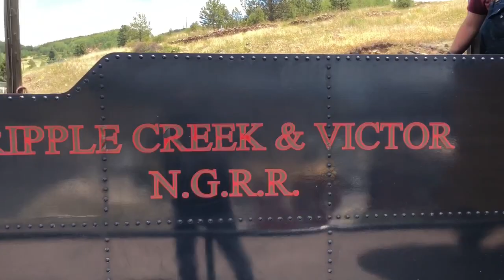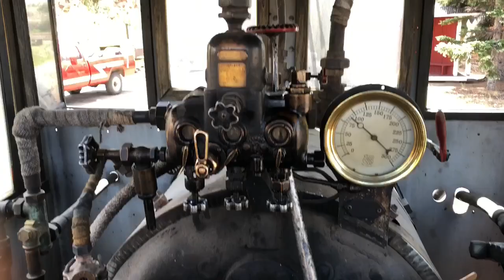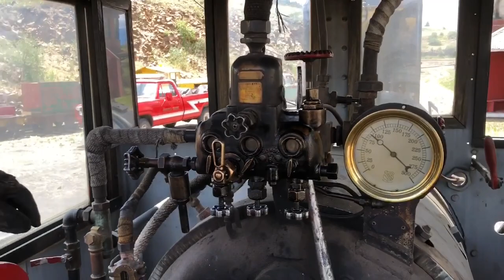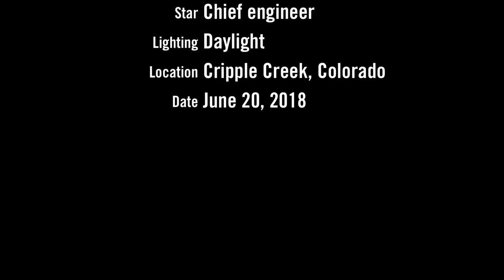Cripple Creek Narrow Gauge Steam Locomotive.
Cripple Creek Narrow Gauge Steam Locomotive.  HD cut